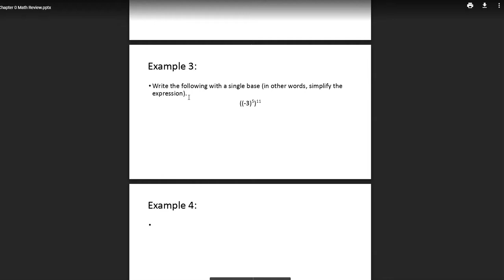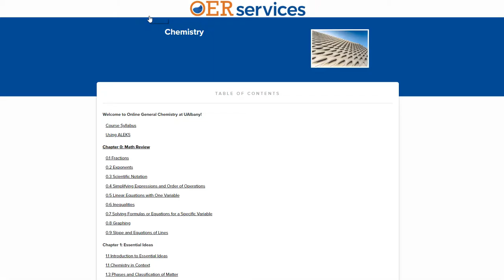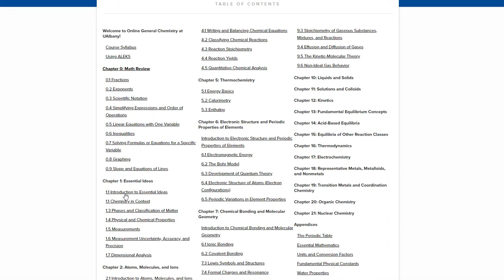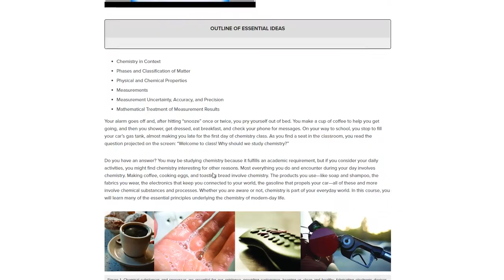ACHM 120 Online General Chemistry 1 Book Review